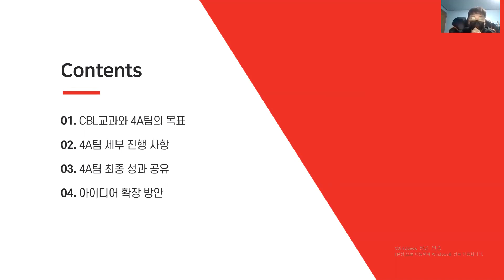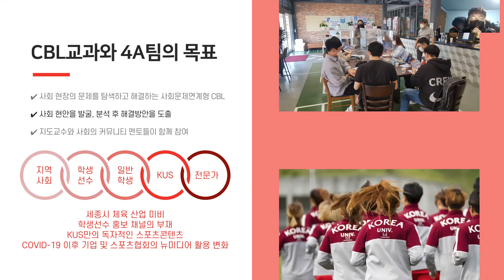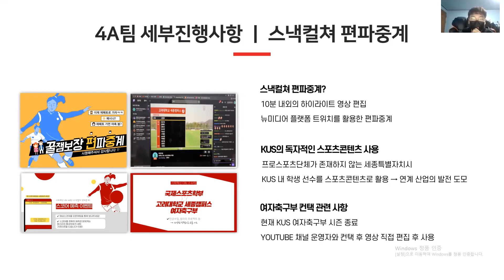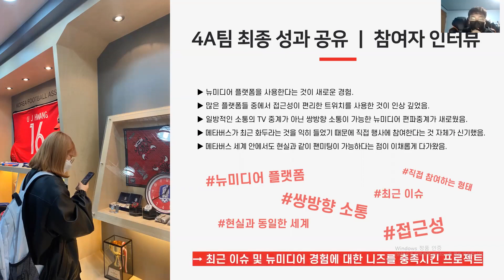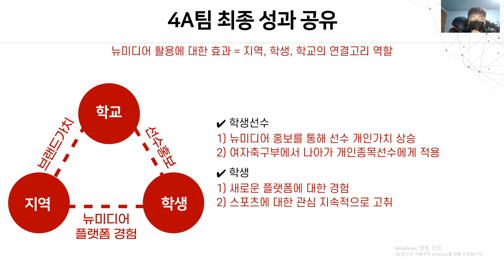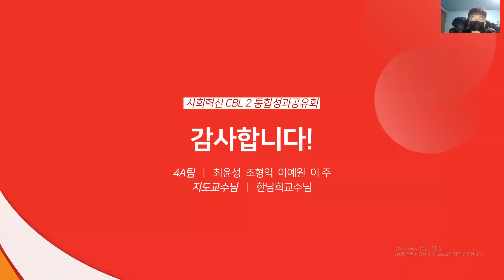[2021-2 교과 통합성과공유회][장려상] 사회혁신CBLⅡ 4A팀_한남희 교수님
주제 : COVID-19 이후 프로스포츠 뉴미디어 발전에 따른 고려대학교 여자축구부 적용 방안
과제 구성원 : 최윤성, 이주, 이예원, 조형익